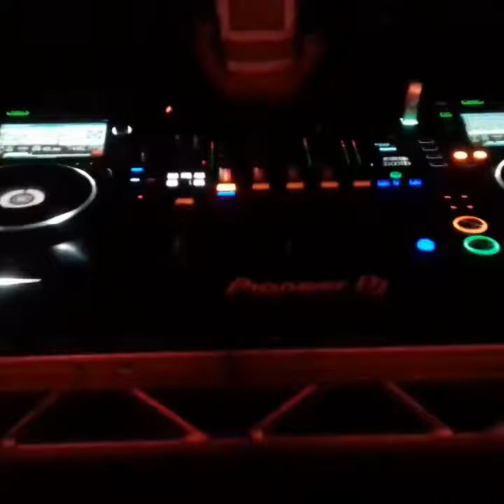Benny Dawson - The Forum 2017 (c)